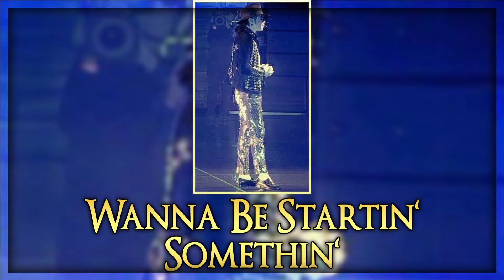WANNA BE STARTIN' SOMETHIN' - Xscape World Tour (Fanmade) | Michael Jackson